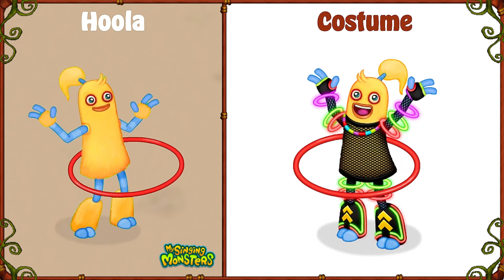The Pomily - All MSM & DOF PomPom Family Monsters (All Sounds & Animations)